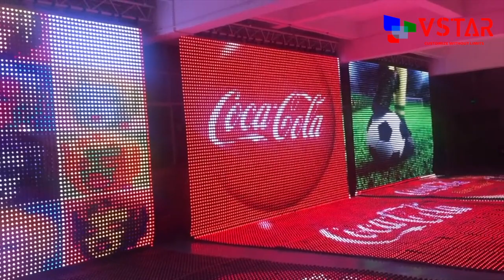VSTAR LED Mesh Screen for building facade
Customized pixel pitch and project sizes.
Highly brightness and waterproof.